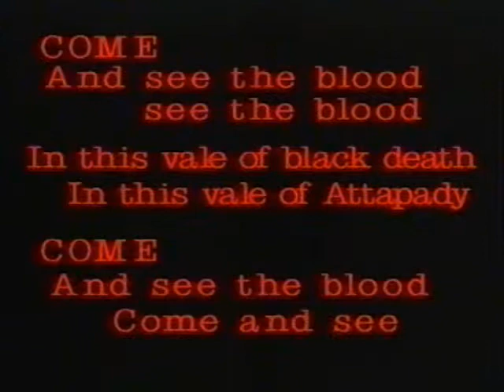funerals- 2 -mockery's- thendikooth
RE RE RI ...RE RI RE RO...RE RE RI RE RO...
ENINNALEYORU CHPPANAM KANDAPPA...
KOONANURUMBANI CHERNOORAANAYE KONNENNU...
HEI...ME SEEN A DREAM YESTERNIGHT.
HUNCH-BACK-ANTS-ALL-TOGETHER...HEI
KILLED-A-WILD-TUSKER...HOY...
RE RE RI RE RI RE RO. RO. RO...